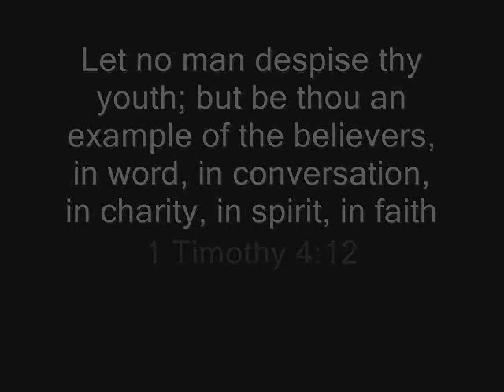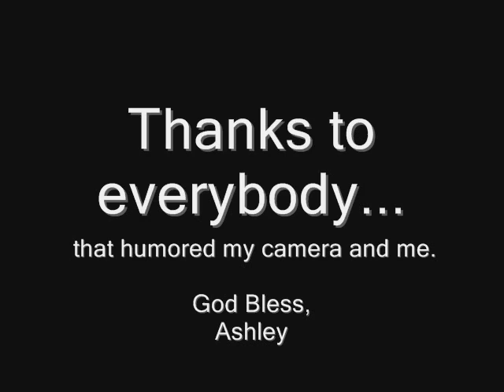Grizzlies 4 God 2006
Grizzlies 4 God is the Christian club at Los Osos High School and here are the photos from my last year in the club, I graduated. Pictured are the Girls' Movie Night, Worship time (prayer around the pole and in club worship), Hot Chocolate Ministry (giving free drinks out during the cold w/Bible verses on them), the Unbirthday Party (a large b-day party for a group of homeless kids all on a day that wasn't they're b-day), St Patrick's Day candy give out (with verses too), and find raising. We did so much more but this was the vid that I gave out to all the members on DVD at the end of the club.